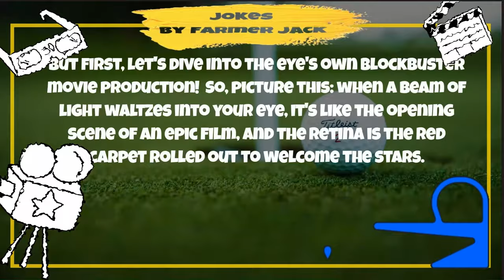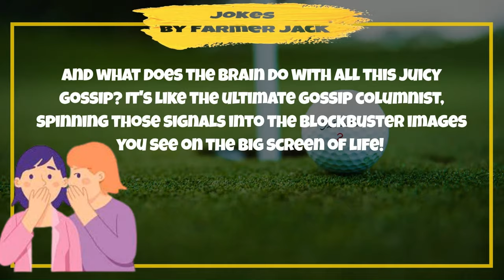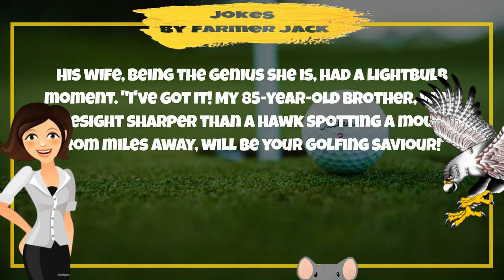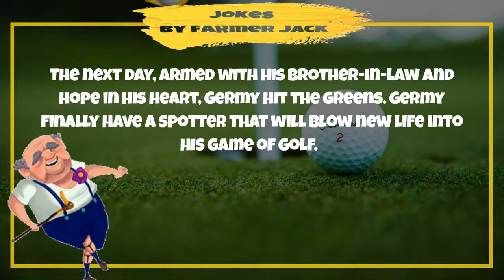Funny Story about being old and still PLAYING GOLF, that will make you LOL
😂Hold onto your  Funny Story Laughing hats, folks! 🤣This 4 minute story joke, is a funny story never told like this before.😍😍 Prepare for a side-splitting encounter that will make you LOL as it is filled with puns, witty dialogue, and a punchline that'll leave you buzzing with laughter.👌👌

So, are you ever too OLD for a GAME of GOLF ?

This will be the best joke of the day, no matter which comedy site you visit. In this funny story joke, we answer the question about what happens when you are too old for a game of GOLF.  We always start with the Funny History and then we go into our Story Joke.